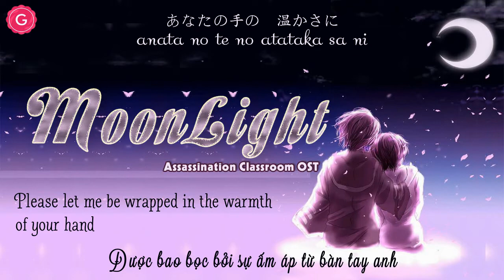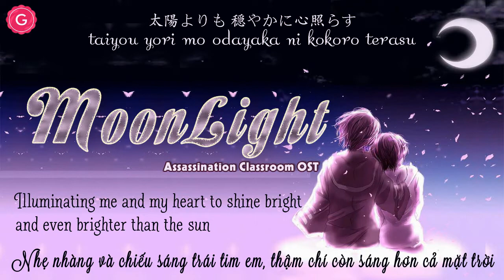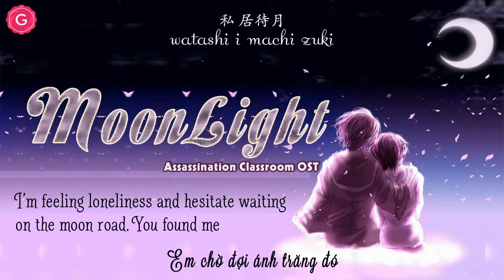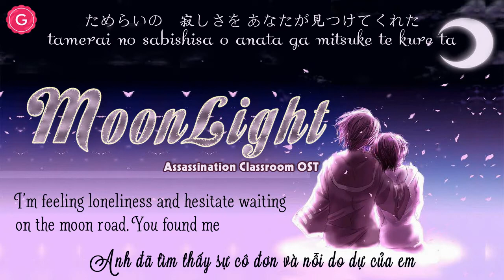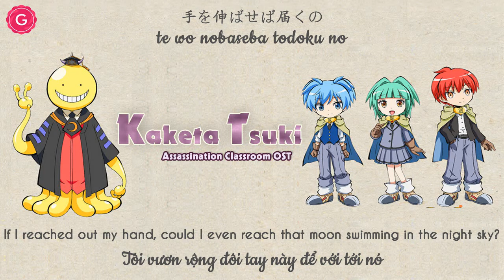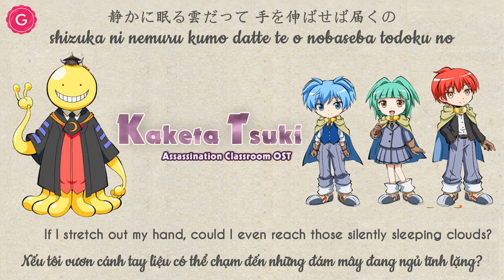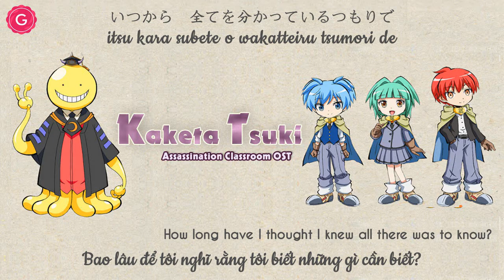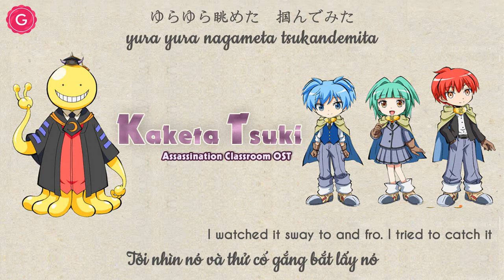[Vietsub+Engsub] Moonlight + Kaketa Tsuki + Tabitachi no Uta (Assassination Classroom OST)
Assassination Classroom | Ansatsu Kyoushitsu | Lớp học ám sát OST
1: Moonlight (Gekkou|月光) - Shion Miyawaki
2: Kaketa Tsuki (欠けた月)- Shion Miyawaki
3: Tabitachi no Uta (Song of Departure|旅立ちのうた) - Class 3E
Sayonara Koro-sensei...Shiota Nagisa-Akabane Karma
Subber: Gabbi